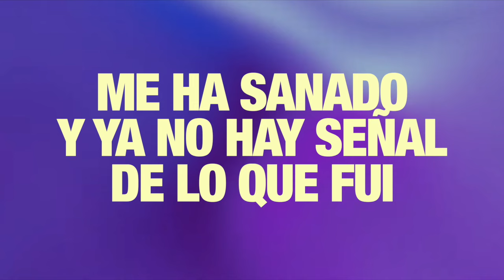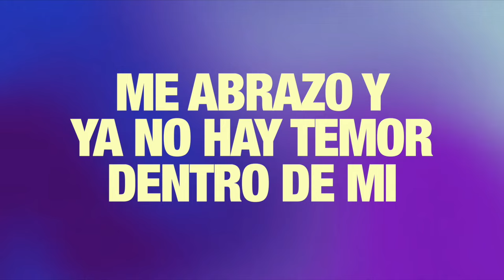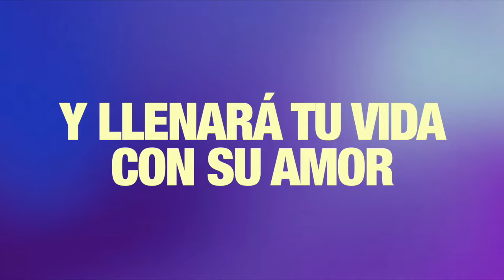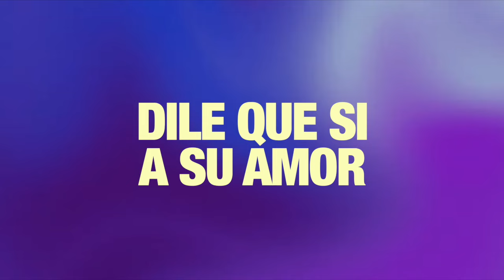Matty Martinez - El llamado (Letra) Musica Cristiana